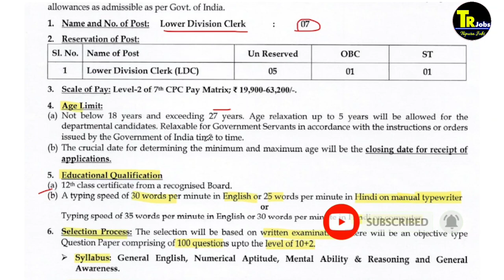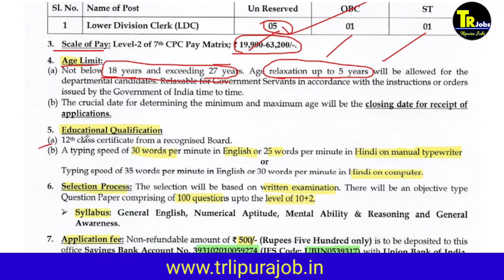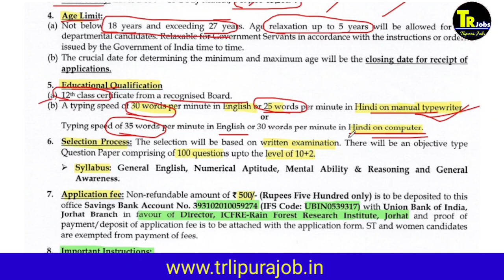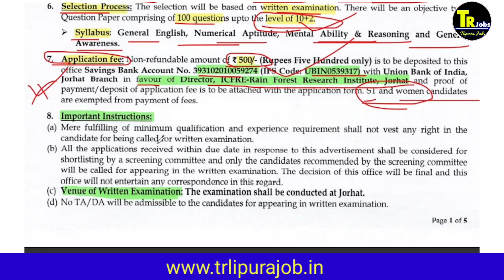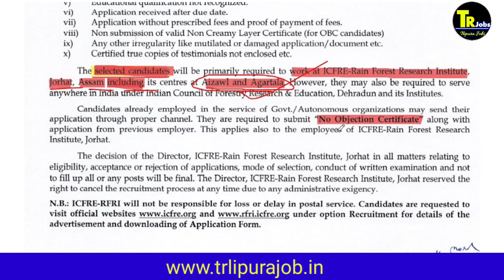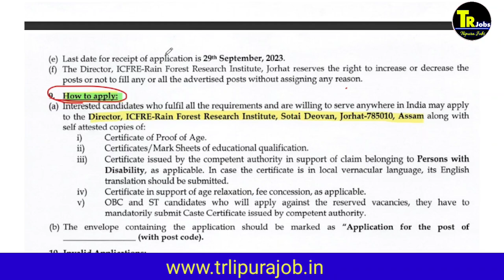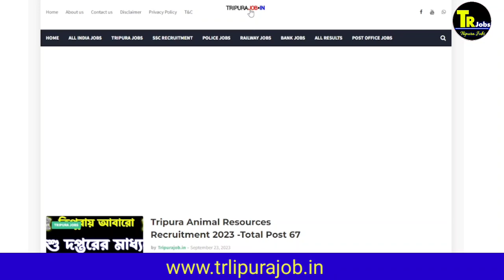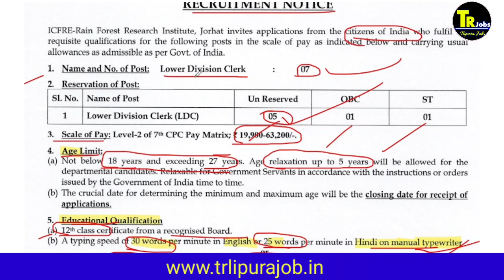tripura rain forest job 2023|tripura jobs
Other Jobs 2023
👉👉ongc recruitment 2023 video  :
👉👉 ssc police recruitment 2023  video :

1.Call number only Promotion ( call time 8:00pm to 10 pm)

Cover topic:
tripura rain forest job 2023,
tripura job,
tripura jobs,
tripura job2023,
tripura job news2023,
tripura forest department job 2023,
all tripura job news,
tripura job portal,
tripura job vacancies,
Tripura ARDD recruitment 2023,
latest jobs in tripura,
jobs in tripura for freshers,
Tripura forest department jobs,
ত্রিপুরা বনজ দপ্তরে চাকরি,
Tripura new jobs 2023,
tripiura new jibs,
tripura ardd vacancy 2023,
new job in tripura,

director of health and family welfare tripura,

People also ask:
What is the full form of Dfwpm?
Who is health minister of Tripura?
What is the health system in Tripura?
Who is the mission director of NHM Tripura?

My name : Dipu Deb
City : Kailashahar
Village : Durganagar.